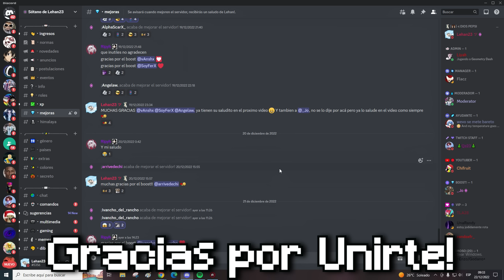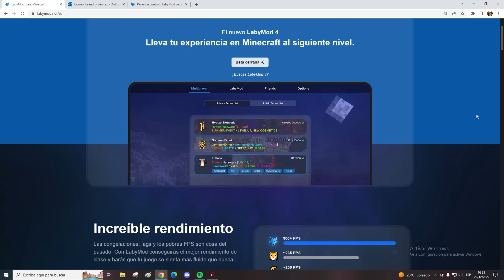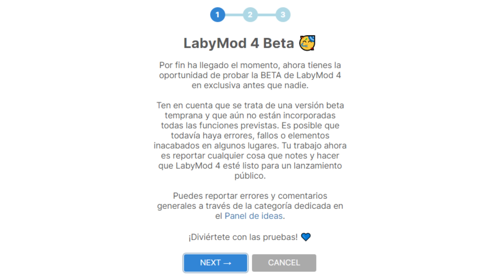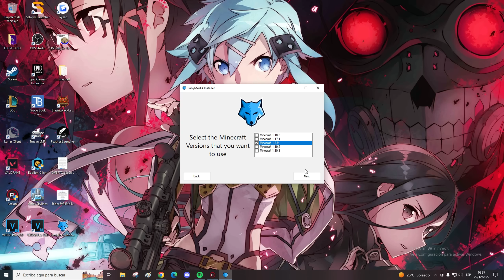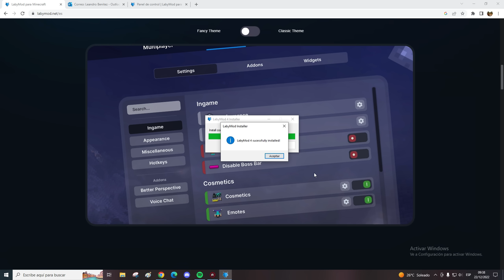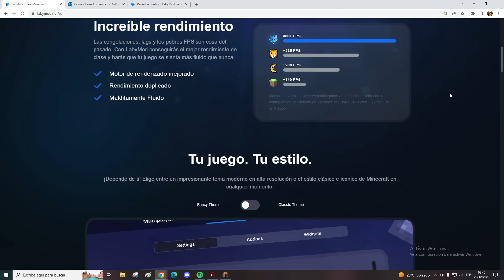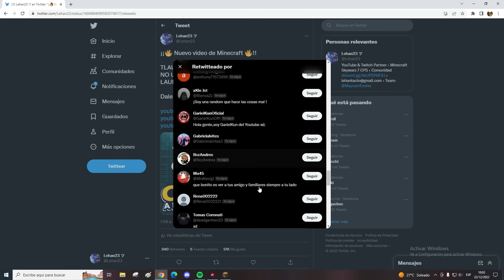EL NUEVO LABYMOD 4.0 es EL MEJOR CLIENTE para MINECRAFT NO PREMIUM | CONFIGURAR LABYMOD 4 y REVIEW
EL NUEVO LABYMOD 4 es EL MEJOR CLIENTE para MINECRAFT NO PREMIUM | CONFIGURAR LABYMOD 4 y REVIEW

Aun el Labymod 4.0 no está disponible para todos! está en fase beta.

►Info Gaymer◄

🌟Mi Fov: 85
🌟De donde soh?: Argentina, BsAs
🖥️PROCESADOR: i5 11600k
🖥️GRAFICA: MSI Nvidia Geforce 1650
🖥️PLACA MADRE: MSI H310m Gaming Plus
🖥️RAM: 32GB
🎙️MICROFONO: Blue Snowball Ice
🖱️MOUSE: Glorious Model O
⌨️TECLADO: Epomaker SK61
🎧Auricular: EasySMX V07W 2.4G Wireless

SOLO LOS MAS LINDOS PUEDEN VER LOS TAGS: OH PUEDES VERLOS? owo

El MEJOR SERVER NO PREMIUM 1.8 | SIN LAG 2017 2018 SKYWARS
review de los mejores servers no premium de minecraft
review de cubecraft no premium
servers de uhc run no premium 1.8
como hacer directos en youtube
como hacer directos en youtube sin lag
como configurar el obs para hacer directos
como hacer directos de minecraft sin lag
como hacer directos en twitch
como hacer directos
minecraft tips
minecraft secreto
breezly
breezly recto
breazly bridge
breezily bridge recto
rusheando en minecraft
rusheando en cubecraft
rusheando en minecraft pe
rusheando con breezily
rusheando en el servidor de bebe milo
rusheando en skywars cubecraft santy86
rusheando en minelc
rusheando en no premium
rusheando skywars
rusheando en server no premium
rusheando a tope en skywars
rusheando a tope en eggwars santy86
rusheando a tope santy86
rusheando con moonwalk
rusheando con shaders
rusheando con fast bridge
rusheando con autoclick
rusheando con vegetta
rusheando con breezly
rusheando con p90
rusheando en craftrealms
rusheando en skywars zprah
rusheando en minemora
rusheando en hypixel
rusheando minecraft
rusheando nivel dios8
rusheando significado
rusheando en skywars hypixel
rusheando theimlimitz
rusheando y probando el texture pack de zprah
casa
minecraft casa
crear una casa
como poner shaders en minecraft
shaders de bajos requisitos
como tener shaders en minecraft
como hacer miecraft mas realista
laby mod de comer y pegar
comer y pegar en minecraft
minecraft pvp
recomendados
la mejor textura de minecraft 1.8
texture pack pvp
minecraft texture pack pvp 1.8 sin lag
minecraft texture pack 1.8
cliente ilegal para minecraft,clientes para pvp de minecraft,
cheatbreaker,family,friendly,client side anticheat,frame booster,
EL NUEVO CMPACK CLIENT TE SUBE MUCHOS FPS | EL MEJOR CLIENTE DE MINECRAFT 2020 | +1000 FPS😱
EL NUEVO CM CLIENT TE AUMENTA MAS FPS QUE BLAZINGPACK!
NOVO CLIENT (CM PACK) QUE TRIPLICA SEUS FPS! | Pirata/Original | ‹ Scrowley ›
NOVO CLIENT (CM-PACK) QUE AUMENTA MUITO FPS ( FPS BOOST)
⚡¡EL NUEVO CMPACK CLIENT TE AUMENTA FPS! ⚡| ¡CLIENTE FPS BOOST! | 😱 +1000 FPS & 0 LAG - Padilloker
NEW Minecraft PVP FPS Boost Client 1.8
TRUCO PARA TENER LOS COSMÉTICOS DEL CM-PACK COMPLETAMENTE GRATIS!!
CONFIGURANDO EL MEJOR CLIENTE PARA SKYWARS Y PVP [CM-Pack 1.8.8]
CAPA GRATIS EXCLUSIVA
BAILES GRATIS
COSMÉTICOS GRATIS
El MEJOR CLIENTE NO PREMIUM con EMOTES y COSMÉTICOS GRATIS - CM PACK CLIENTE ¿Aumenta FPS? 2021